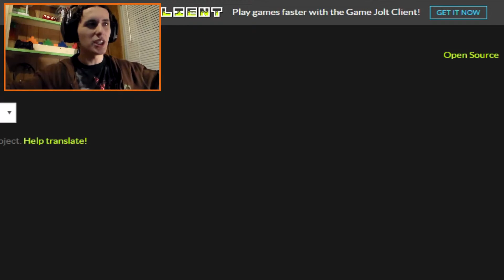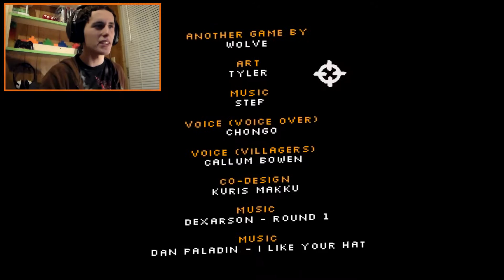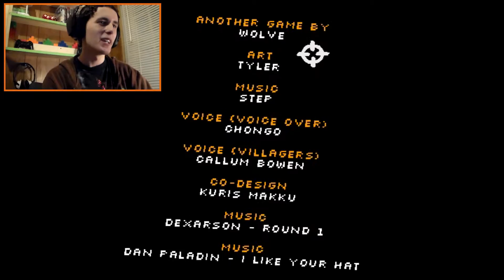Video Game: The Game "Quickest Game Break Ever!!!"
Hello Bro's Dtpk here and today I probably play the shortest most awesome game ever called "Video Game: The Game" but knowing me by know Bro's some how I make this drag on a little bit longer cause I broke it lol. But still even though the game broke and I didn't have much time to edit I hope you all enjoy. Ps: I do beat this game :D